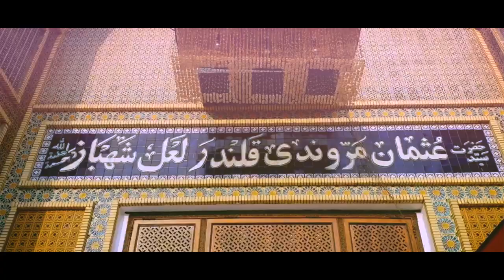Mast Qalandar | Syed Nasir Kazmi | New Kalam 2021